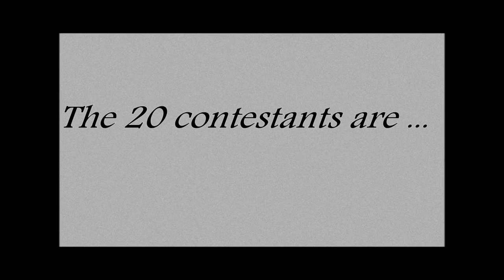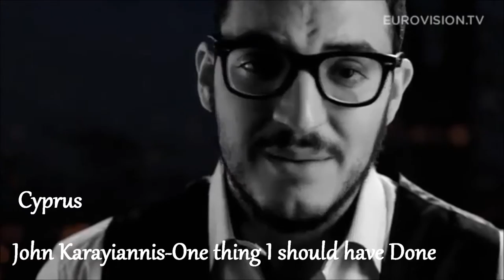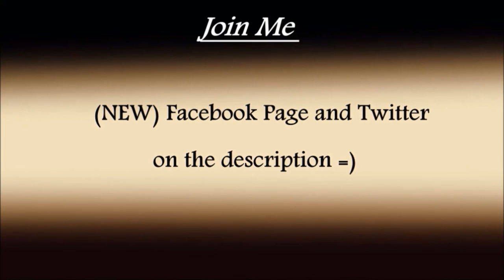[CONTEST] 2ND EuropeanBoyVision Song Contest (VOTING CLOSED)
Welcome to the 2nd EBV. =)